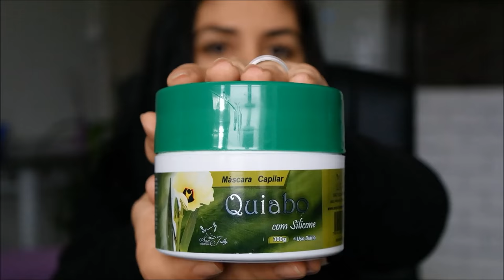Promoção - Máscara de Quiabo hidratação e crescimento